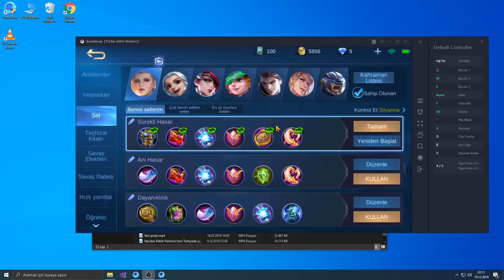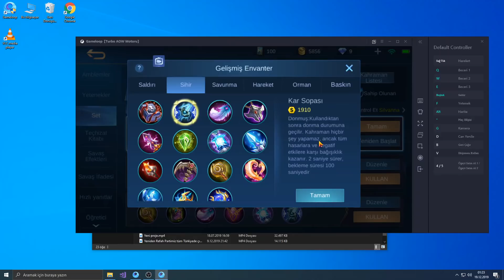MOBİLE LEGENDS TEÇHİZATLAR HAKKINDA HER ŞEY 2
Mobile Legends Bang Bang Teçhizatlar Hakkında Her Şey Videosunun Devamı. Hangi Teçhizat Ne İşe Yarar ? Hangi Heroya Hangi Teçhizat Tercih Edilmeli ? Aklınızdaki Soruları Gideriyoruz. Video Hakkında Görüş Öneri ve Eleştiriniz Yorum Kısmında Belirtmeyi Unutmayın. Keyifli Seyirler.